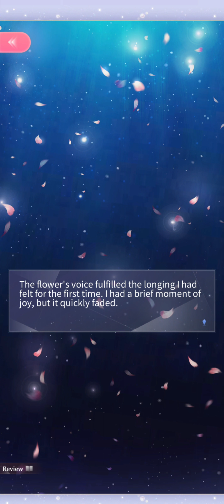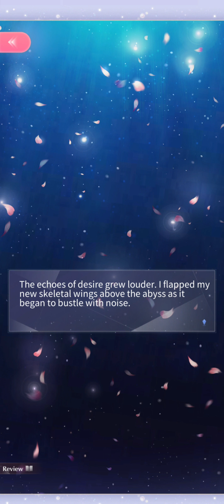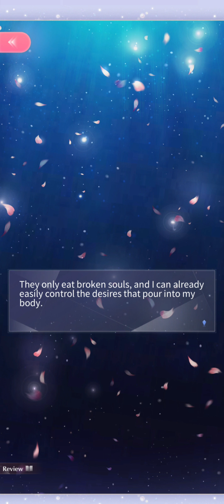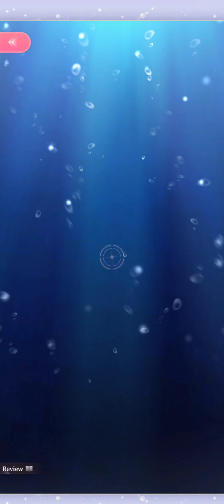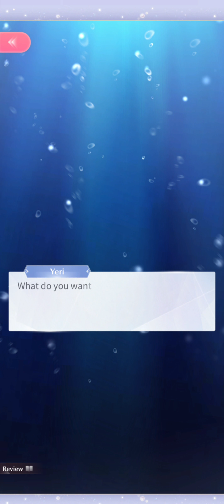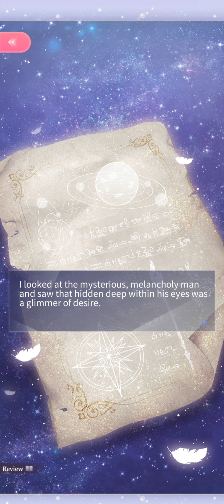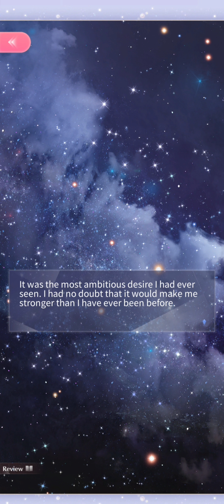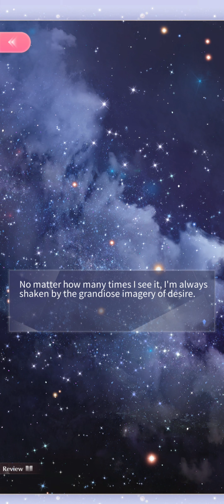UR Goddess of Desire - A Gloomy Start (Shining Nikki reflection story)